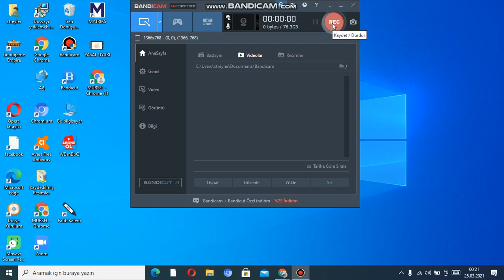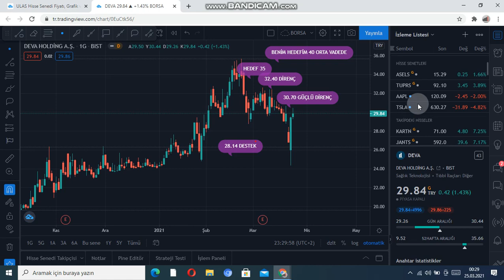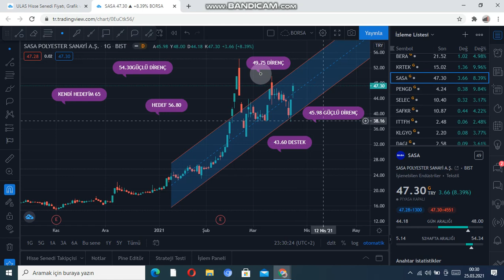SASA HİSSE ANALİZİ- SASA POLYESTER SANAYİ AŞ - SASA SANAYİ ŞİRKETİ